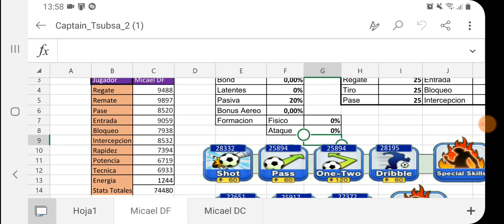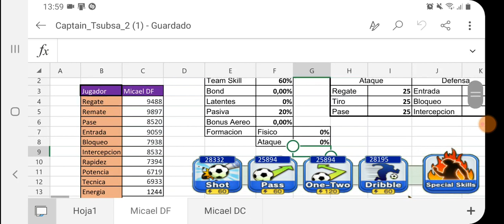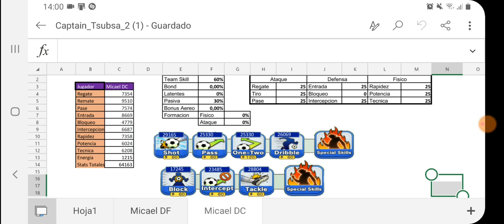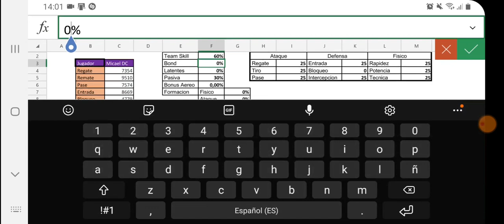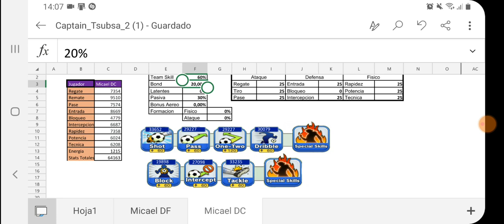COMPARACIÓN: CUÁL MICAEL ES MEJOR? EL DREAMFEST ROJO O EL DREAMCOLLECTION VERDE? CTDT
Comprar DB baratas (Decid que vais de parte de Disousa en Ingles):
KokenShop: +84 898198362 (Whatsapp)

Comprar Cuentas Fresh Baratas (Decid que vais de parte de Disousa en Español):